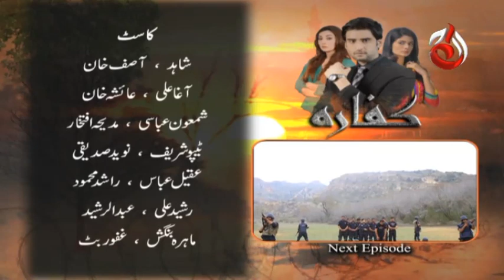Pakistani Drama | Kaffara - Episode 4 | Aaj Entertainment Dramas | Ayesha Khan